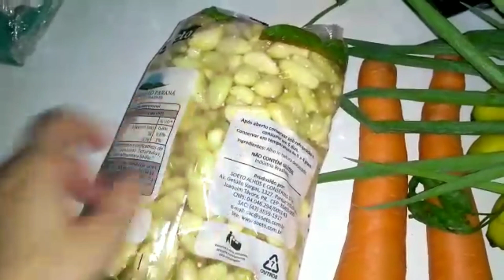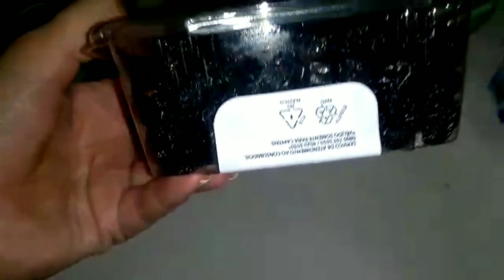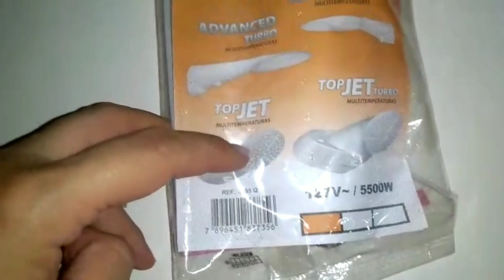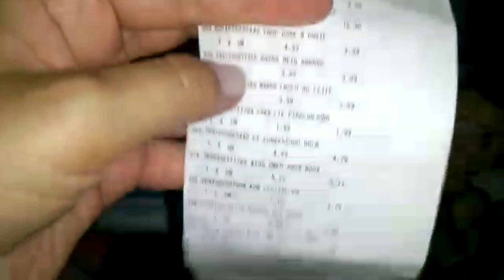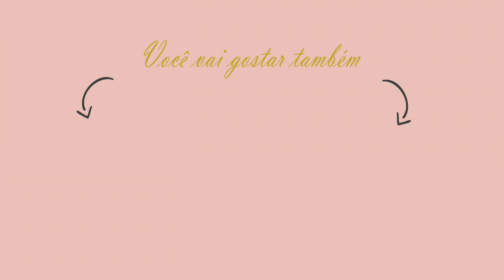COMPRA DE SUPERMERCADO PARA O FIM DO ANO | TEREMOS QUE FAZER MAIS UMA COMPRA 😏